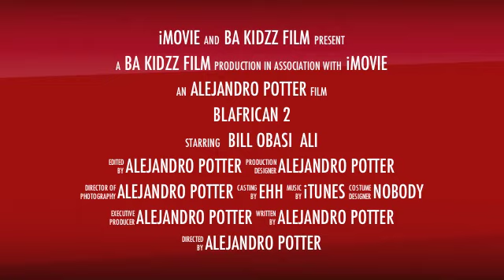Blafrican 2-Official Trailer